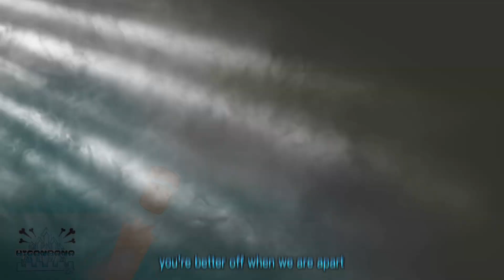Social Suffer (Animation meme) - [Undertale AU Vampire Yume Beginning Chapter 2 (End)]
Story
After Yume became a vampire she killed only humans who tried to destroy her life, if it was really necessary she would kill humans but she didn't want to kill anymore because she didn't like these things she moved on. In another city, but many humans try to find her and kill her husband Sanders.
End

Creator (Me) : Actually, "Vampire Yume Beginning" is the "Bad End" scene of "Yusan The Series", and you can see the "Good End" in "Yusan The Series"

But Yusan The Series isn't over yet, I'll do it during the semester break

⇩Original / Inspiration⇩

⇩Apps i use to draw and edit today⇩

-FlipaClip ✔️
-ibisPaint X ✔️
-KineMaster✖
-CutPastePhoto✖️
-InShot ✔️
-Gacha Club ✖
-CapCut ✔️

-Paint✖️
FAQ
Q : What apps or programs do you use to
make the animations ?
A : FlipaClip, ibisPaint X and InShot

Q : Can you draw me ?
A : I'm sorry I don't draw you because I will
only draw for those who I want to draw
willingly please understand me

A : OF COURSE ! My friends :D

A : I am 17 years old (Yes I’m old I know 🥲)

Q : Can I make a gift for you ?
A : Yes, If you want

Q : Can I make your original meme ?
A : OF COURSE ! (If finished meme,
comments tell me plz I want to see lol)
Question about Undersoul AU
Q : Vampire Sanders Sans and Yume a couple?
A : They are now a couple OwO🙌💖 Tysm to everyone who wanted my daughter's character in the story! ✨

Q : The girl in the blue dress with the black hair is Frisk? And the red dress with black hair is Chara?
A : It looks like it but it’s not the woman in blue dress is Yume and the woman in red dress is Sliver

Q : Sanders and Yume are brothers and sisters?
A : NO! and their parents are not the same person either! and that Yume has a diamond-like symbol on her face like Sanders because he saved Yume's life! because the diamond on the face is the other half of Sanders' life but he gave it to Yume to save her when she was dying and the clothes look alike in fact Sanders' ex-girlfriend's dress because when they first met Yume's condition was full of wounds and her clothes were torn Sanders has his housekeeper take care of Yume (Other parts of the content please follow in the novel) I'm sorry for writing when they first met without detail it's my fault and it's my first novel

⇩Send fanart / Talk to me⇩

~♡Social Media♡~
You are here XD
❥Line : Higanbana / ID : _yume_no_hana_

~♡Support me♡~
❥Douate true wallet : 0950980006 (Don't call me !)

~♡Characters♡~
SwapSoul Yume © Mine (Design By *Chacha nova*)
Swapsoul Vampire Sanders Sans © Mine (Design By *Chacha nova*)

⚠︎Don’t Copyright⚠︎
                            ✿TH꙰A̺͆nk✿¥oü✿